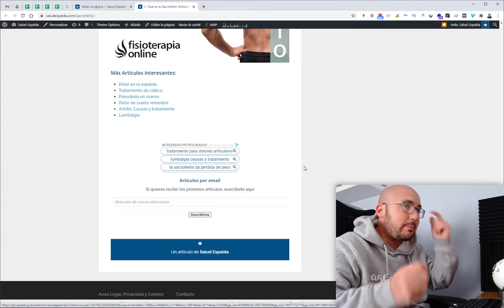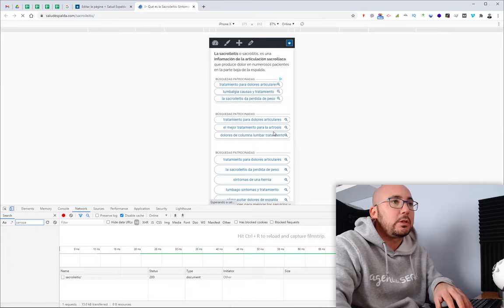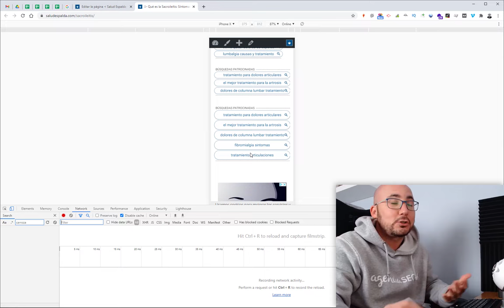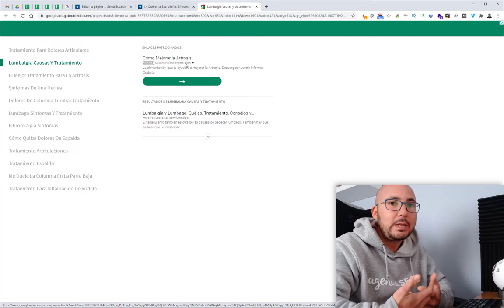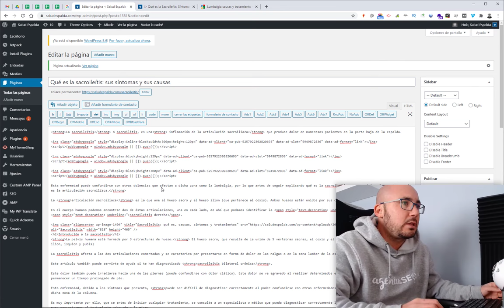🔴 El FINAL de los Anuncios de ENLACES de Adsense 🎁 y TRUCAZO para Exprimirlos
En mi curso de Adsense Avanzado cuento más cosillas como esta ;)

Pues nada, ya es oficial: Adsense retirará los anuncios de enlaces de texto a en marzo de 2021. Desde mayo del año pasado ya teníamos la ligera sospecha de que más pronto que tarde este tipo de anuncios acabaría desapareciendo.
Primero fue en las cuentas nuevas y en aquellas anteriores a junio de 2019 que nunca hubieran creado un bloque de este tipo; luego anuncios de display mostrándose en ubicaciones de enlaces sin razón alguna... y como siempre, soporte dando largas.

Así que para que podáis aprovechar hasta su eliminación, aquí os explico el truco más útil que existe con estos anuncios de enlaces, para que exprimáis al máximo los ingresos de vuestros nichos más transaccionales.

💡 Foco led
🔉 Paneles acústicos

✔️ ¡SÍGUEME! ✔️